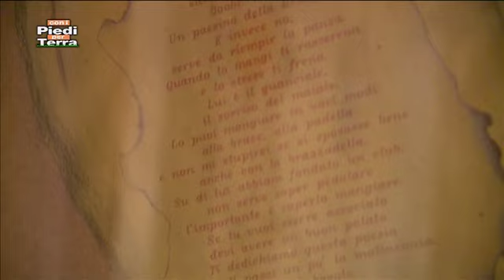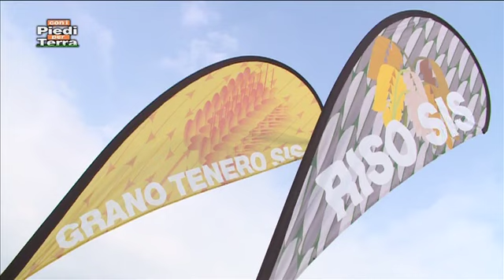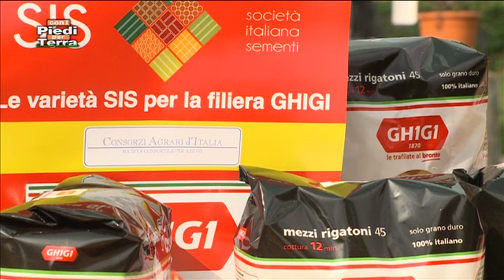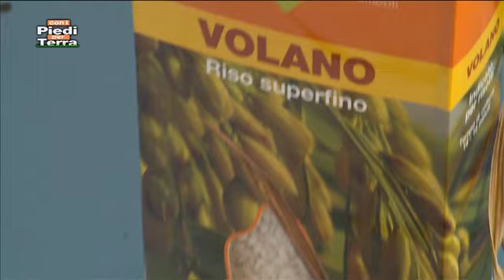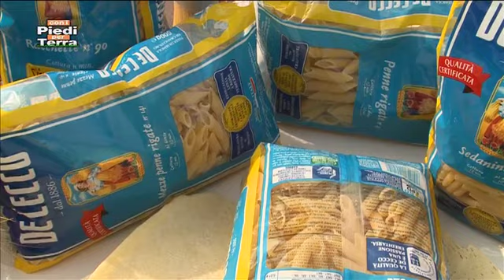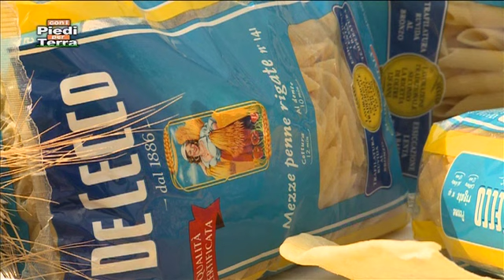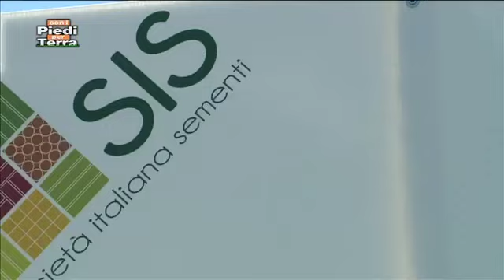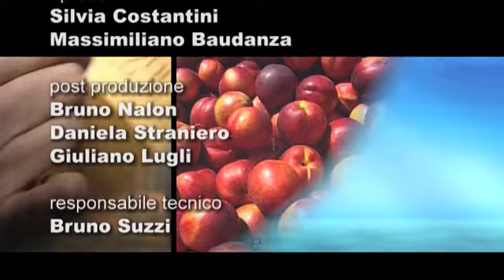TAVOLATA RISO E GRANO SIS